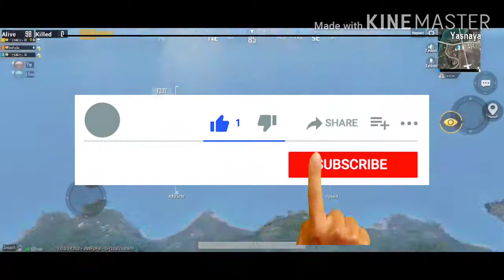Road to 💯 subs/17-kills Pubg mobile RUSH gamplay/Best CLUTCHES /ORGANIC KING-69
hloo guys,

guys subcibe my Youtube channel or support me.